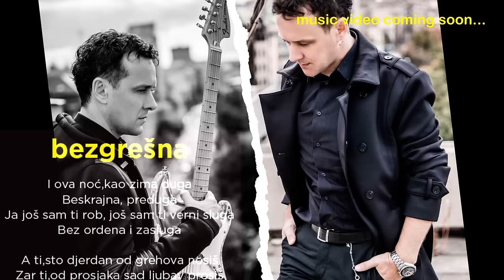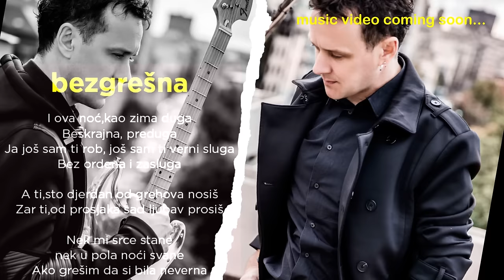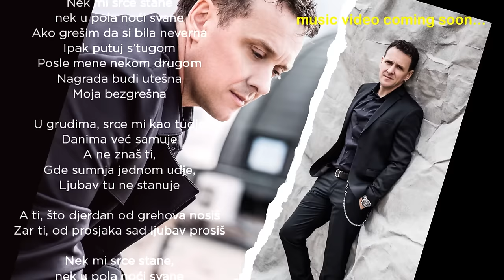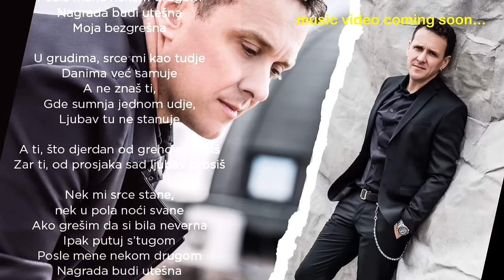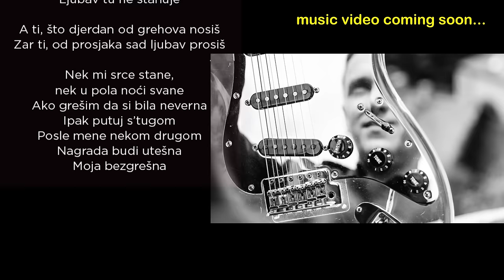DZENAN LONCAREVIC - BEZGRESNA (OFFICIAL VIDEO) HD